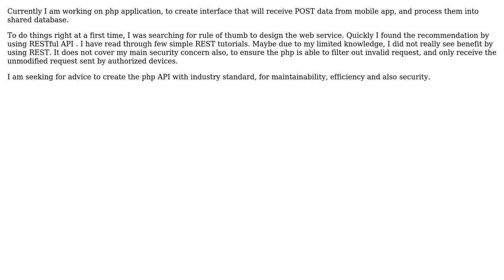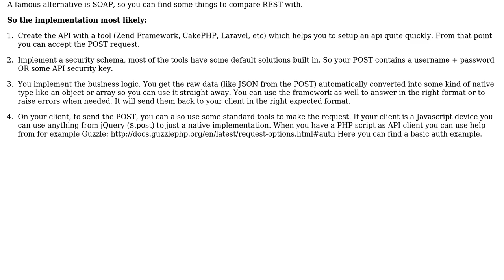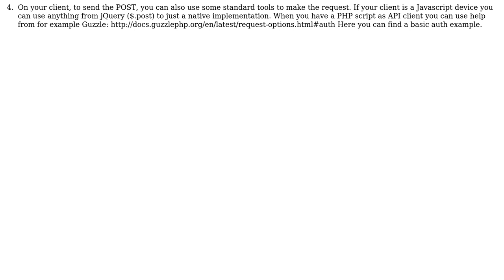Software Engineering: designing php POST interface to mobile app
With thanks & praise to God, and with thanks to the many people who have made this project possible! | Content (except music & images) licensed under CC BY-SA | Music | Images & others | With thanks to user Luc Franken user Fernando Tan and the Stack Exchange Network Trademarks are property of their respective owners. You are responsible for your own actions.